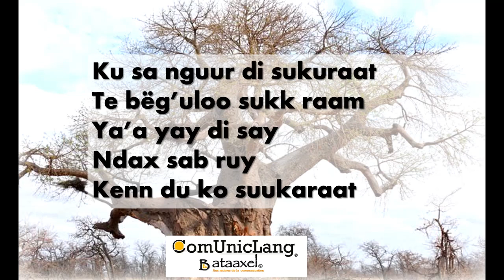Bataaxel sukk raam